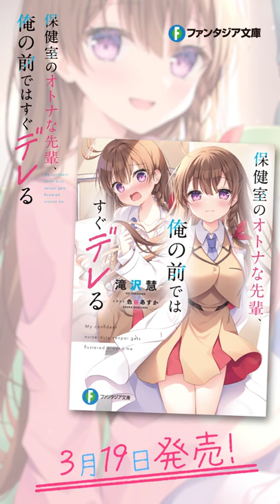【CV：高野麻里佳×堀江瞬】チョロくて子供っぽい先輩に意地悪してみたら……『保健室のオトナな先輩、俺の前ではすぐデレる』ショートPV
白瀬柚月 役／高野麻里佳
真山恭二 役／堀江瞬

ファンタジア文庫『保健室のオトナな先輩、俺の前ではすぐデレる』
著／滝沢慧　イラスト／色谷あすか
2022年3月19日発売

「あら、真山くん。私に会えなくて寂しかったですか？」
　保健室常連の俺・真山恭二に顔を近付けるのは、保健委員の先輩・白瀬柚月。
みんな憧れる完璧優等生、オトナな魅力が評判の彼女だけど、
俺だけは知っている。彼女の本性は……
「なんなら、真山くんにキスしてあげても…」
「へぇ、してくれるんですか？」
「えっ!?　き、きしゅくらい！　ぜんぜんっ！」
なぜか俺に絡んできては自爆デレ、全力で背伸びしている女子だった。
じつは、白瀬柚月は……
（こいつ、子供のころに私をフったの、やっぱり覚えてない…！
「オトナ」になった私の魅力で、絶対デレさせるんだから！）
　これは大人になりたい先輩と俺の、素直になれない恋物語（いちゃラブコメ）！

▼『保健室のオトナな先輩、俺の前ではすぐデレる』特設ページ